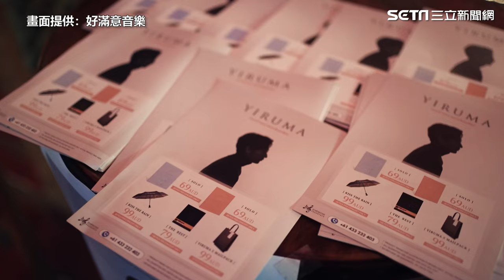他youtube破4億點擊 南韓鋼琴家Yiruma將來台灣 琴聲轟動世界｜三立娛樂星聞